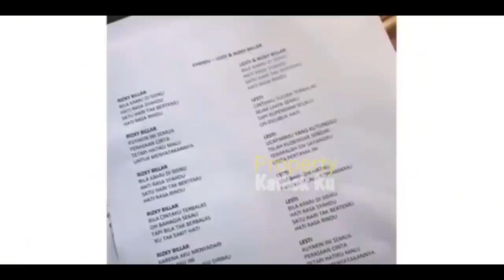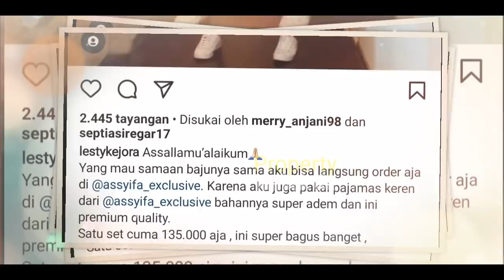Usai DIJENGUK Rizky Billar, LESTi MEMBAIK!! Langsung TANCAP GAS LAKUKAN Ini? Billar Begitu SENANG!!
Jangan Lupa: _
Thankz!!..